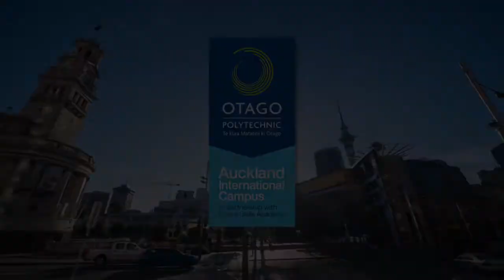Sanjay Sharma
Hear OPAIC Business Lecturer Sanjay Sharma speak about the value of experiential learning.